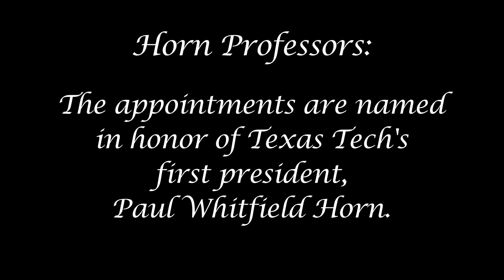Texas Tech Horn Professors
Horn Professorships—the highest honor the university may bestow on members of its faculty—are granted to professors of international or national distinction for outstanding teaching, research, or other creative achievement. The first four appointments were made in 1967 and were named in honor of Texas Tech's first president, Paul Whitfield Horn.